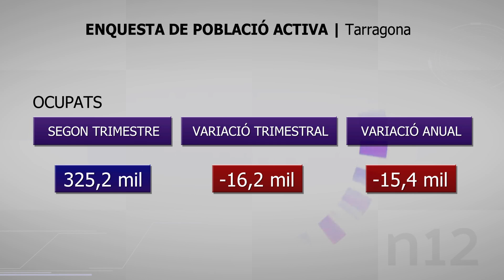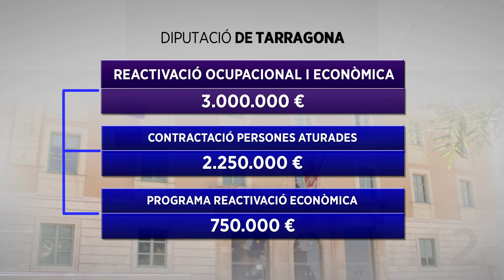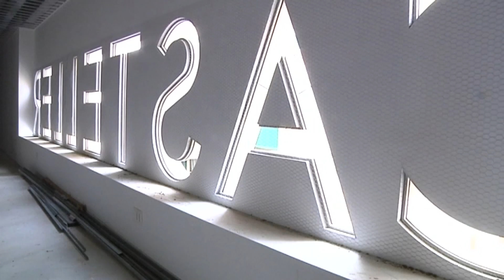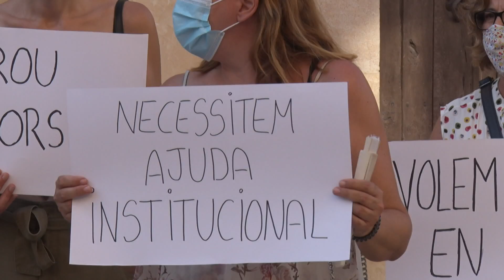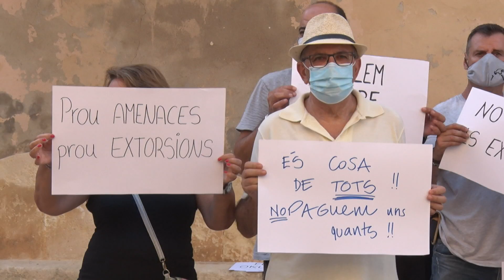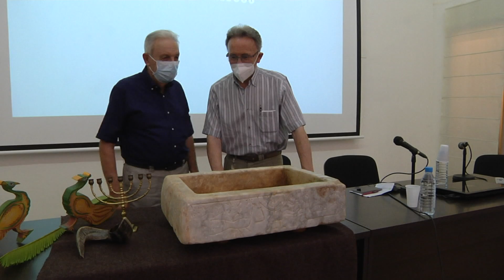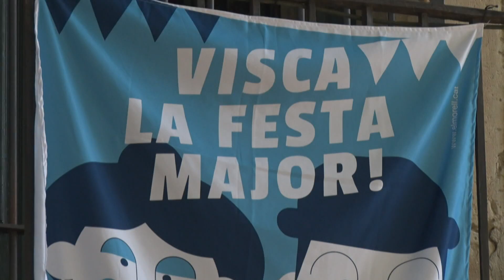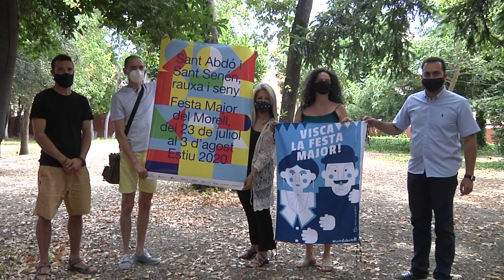Notícies 12. Edició vespre. 29/07/2020